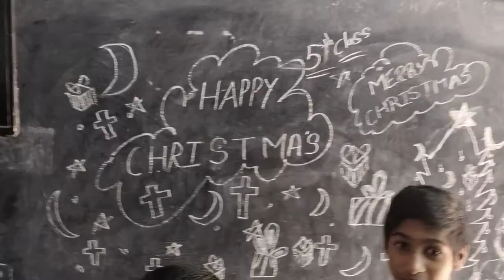Mjp sspet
Merry Christmas